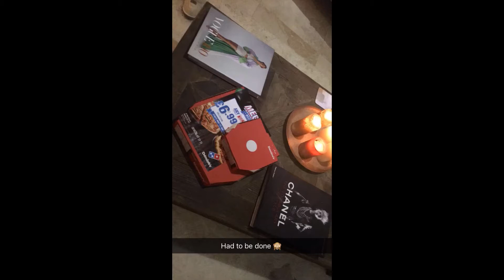Little Mix Snapchat Story 1-10 May 2017